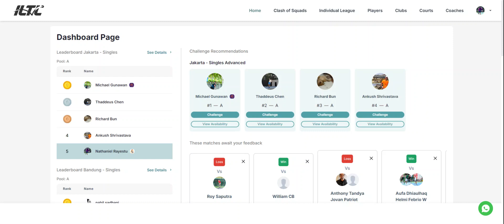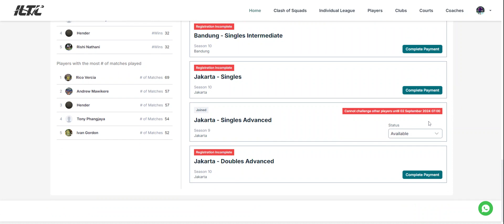Marking Yourself as OOT (Out of Town) or Inactive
Compete at the highest level and find new friends in the biggest tennis league in Indonesia.